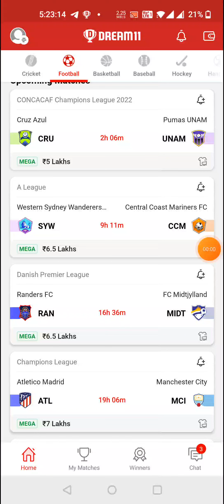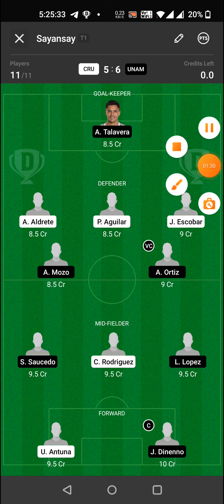CRU vs UNAM FOOTBALL DREAM11 TEAM PREVIEW TODAY MATCH